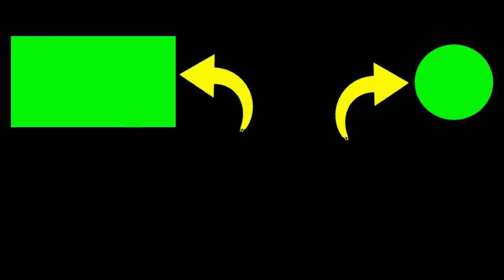KOLIBRI KELAPA BESET JINAK GACOR 🦅 WICEH 🦅 MANGGAR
1. Silakan Sukai & Bagikan jika Anda menyukainya.
2. Jika ada pertanyaan, silakan berkomentar.

Terima kasih